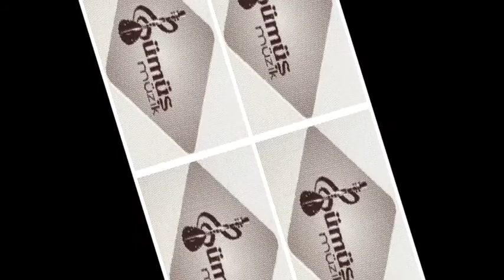MEHMET BALAMAN - YARİ YOLLADIM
GÜMÜŞ MÜZİK